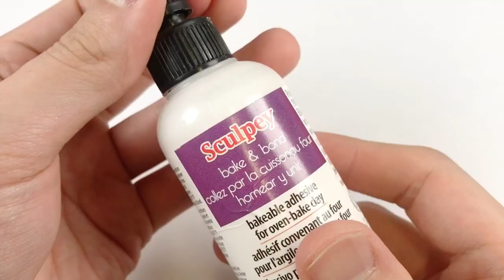Create E-123 Omega with Clay / sonic the hedgehog / Clay Art / Sculpey figure [ kiArt ]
kiArt 채널에 오신것을 환영합니다.